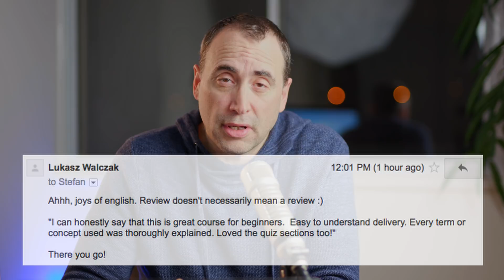Can You Start Freelancing in Web Design in Only 30 days?!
Web design and development became a profession around 1995 and all these years later, there is still a growing demand for good web designers and web developers.

... So many small businesses depend on their websites, and websites like cars, need constant upkeep.

So the question I am asked all the time: Can you start freelancing in web design and programming within a month or so? Short answer: yes on simple jobs.

Thanks!

Stef